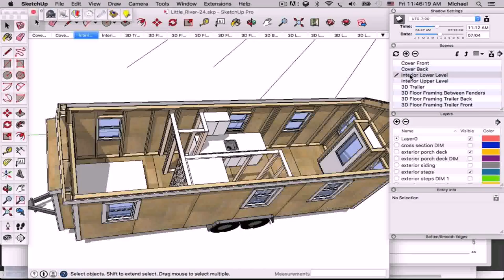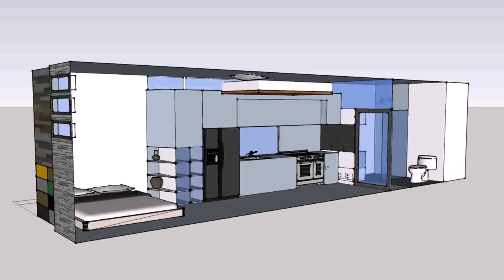Tiny House Plans 24' - Gif Maker DaddyGif.com (see description)